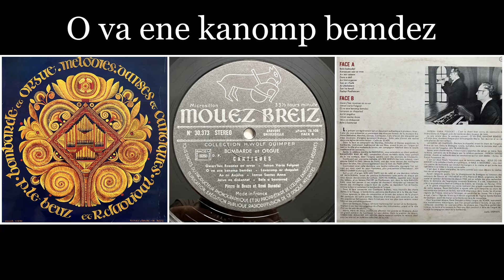Pierre Le Beuz, René Daoudal - Bombarde et Orgue - 12 O va ene kanomp bemdez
Deze registratie is in meerdere opzichten een authentiek document: Wij presenteren hier een panorama van de verschillende vormen van Bretonse muziek (Melodieën, Marsen, Dansen, Hymnen), welke worden vertolkt door twee musici van zuiver Bretonse afkomst. Voor het eerst ook dat van het gerealiseerd is in een kerk in Bretagne: die van SCAER. In het geheel dat bestaat uit Marsen, Melodieën en Volksdansen, heeft het bombarde, het traditionele instrument van onze festivals, de hoofdrol naast het orgel dat hier de meer bescheiden rol van de doedelzak heeft, de gebruikelijke metgezel.

De realisatie van deze opname is dan ook aan twee Bretonse vertolkers te danken. Na vier keer het kampioenschap van Bretagne te hebben gewonnen op de ‘Concours des Sonneurs de Gourin’ in 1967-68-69 en 1973, is Pierre LE BEUZ, inwoner van Bénodet en bespeler van bombarde sinds 1942, de meest populaire solist op het gebied van Bretonse muzikale expressie. Hij werd uitgenodigd om op te treden op het Celtic Festival in Dublin, Ierland, in februari 1974.

René DAOUDAL behoort tot de kleine kring van de grote Bretonse organisten van onze tijd. Hij won veel aanzien tijdens zijn vele concerten en recitals, zowel in Bretagne als in alle verschillende regio's van Frankrijk, evenals in het buitenland, vooral in Zwitserland. Geboren in Ergué-Armel, werd hij op 16-jarige leeftijd organist van de Sainte-Thérèse kerk in Quimper, voordat hij zijn briljante concertcarrière voortzette.
Voor deze LP heeft René Daoudal gekozen voor het SCAER-orgel, een instrument met een prachtig geluid en met mechanische transmissies, dat soms hoorbaar is tijdens het luisteren. (vertaling hoes)